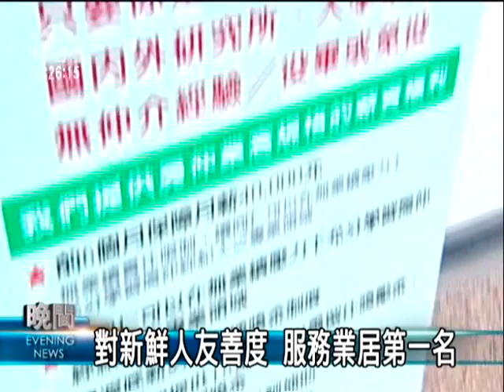2010-06-27公視晚間新聞(門檻低職缺多 服務業較歡迎新人)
"最近不少企業都在徵才。今天在台北也有一場、服務業的大型徵才活動，由於服務業的門檻比較低，工作機會又多，所以吸引了不少社會新鮮人。

剛踏出校門的畢業生沒經驗，找第一份工作往往選擇入行門檻低的服務業，今年從輔大社工系畢業的羅小姐，也不例外。

各種產業當中對新鮮人最友善的就是服務業，人力銀行統計願意聘用新鮮人的職缺中，服務業佔了將近五成，近來房地產熱門，房仲業也需要大量銷售員，開出優渥條件。
徵才同樣沒有上限的還有金融業，底薪比起去年成長至少5%。

不過，親自跑一趟就業博覽會，很多人期待的就是能現場面試，提供這種機會的徵才廠商卻不多。
景氣回溫了，職缺的確增加，求職者應該利用各種管道，只要多遞一份履歷，就多一個機會。"